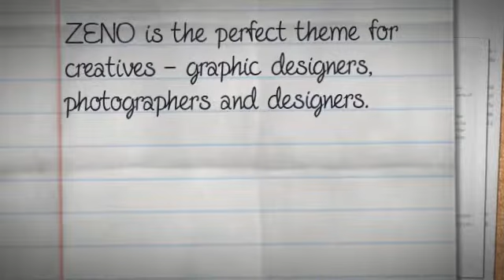ZENO – Simple Responsive WordPress Portfolio + Download